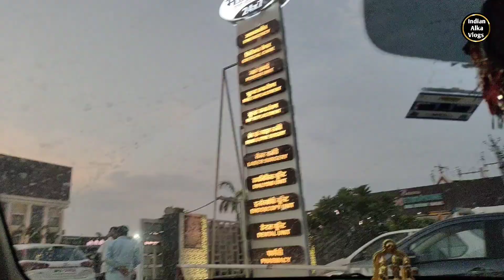ACHANAK HOSPITAL JANA PADA | KODO MILLET DOSA | CRICKET PRACTICE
CRICKET PRACTICE
KODO MILLET DOSA
ACHANAK HOSPITAL JANA PADA
womens premier league
women empowerment
dosa recipe
healthy recipes
healthy and tasty
healthy food
millet
metro hospital
wpl 2024
cricket match
cricket fan
cricket lover
women cricket
women premierleague 2024
hospital jana pada
emergency hospital jana pada
hospital
hospital jana pada vlog
achanak jana pada hospital
hospital vlog

Lots of ❤
______________________________________________              Indian Alka Vlogs